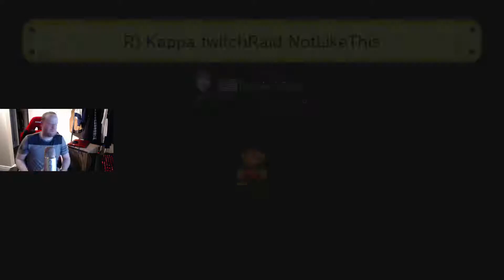Mario Maker Randomness #1